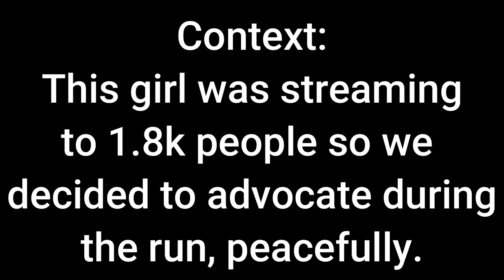Brave JFF Members Stop Toontown: Corporate Clash Speedrunner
JFF members courageously advocate for justice during a Games Done Quick speedrun.